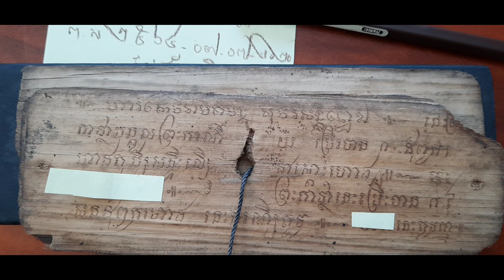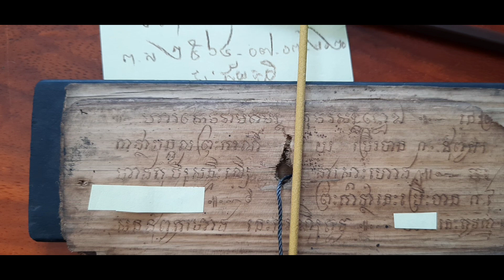ព្រះគាថា ប្រើបាន១០ជំពូក ១សែនជំពូក : បណ្តូលករណី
Culture ផ្ទះជ័យភូមិ